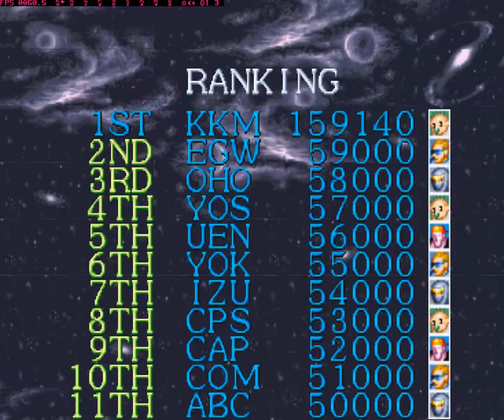[PS1]Captain Commando COMPLETE